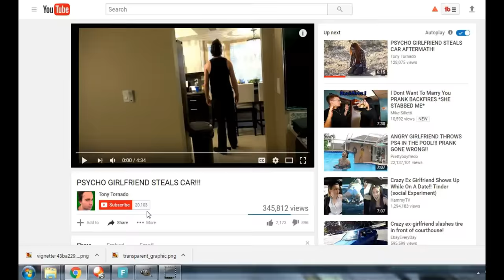AFTER I DID THE SPINNING A FIDGET SPINNER FOR 24 HOURS CHALLENGE!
PREVIOUS VLOGS

SOCIAL MEDIA!

Wanna Send Fan Mail?